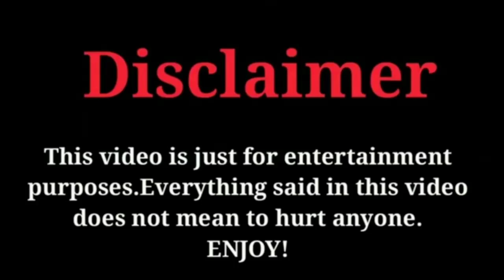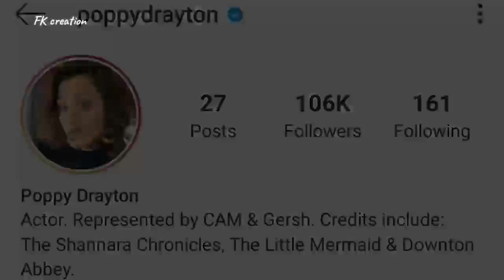Poppy Drayton Lifestyle, Age, Family, Net Worth, Boyfriend, Biography, Hobbies, Facts, FK creation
THE MOST POPULAR BRITISH ACTRESS AND MODEL POPPY DRAYTON'S LIFESTYLE AND BIOGRAPHY VIDEO BY FK CREATION 2020